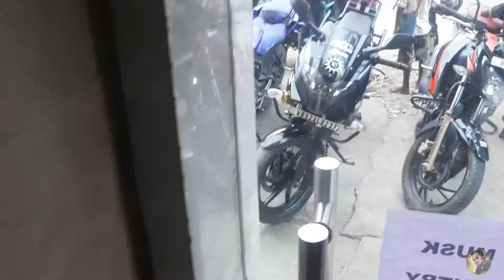INDENPENCE DAY RIDE 2021 || Azad Hind Dhaba || Accident on NH2...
use helmate